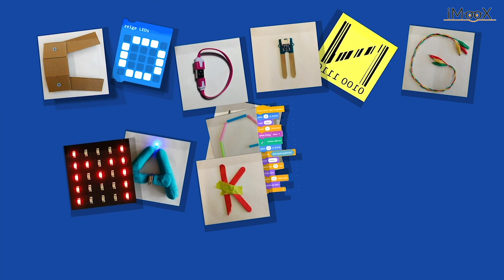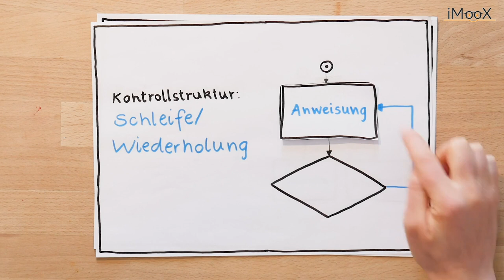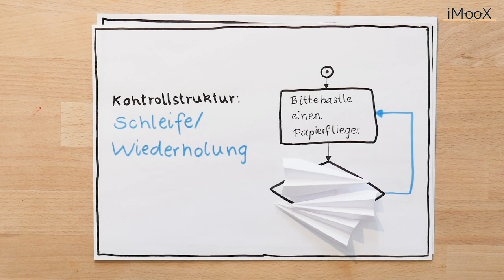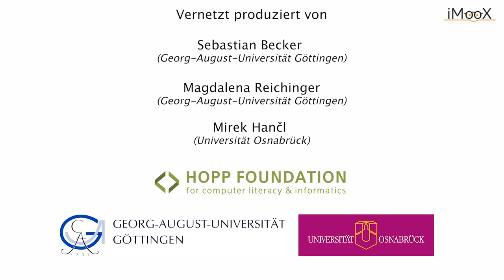[CMU] Grundbausteine eines Algorithmus